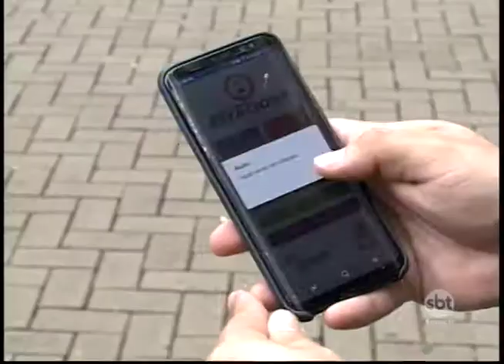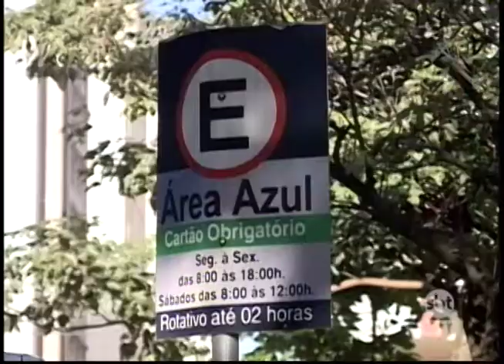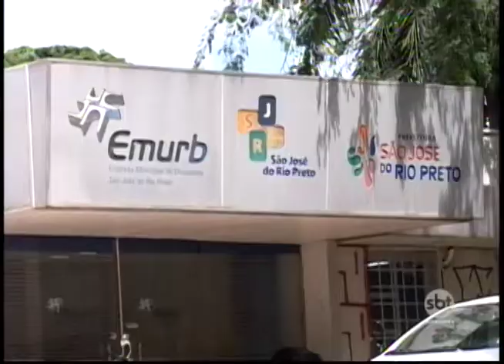Ex-consultor de contratos da EMURB diz que não sabia de irregularidades na empresa